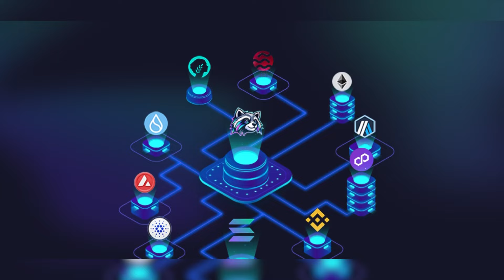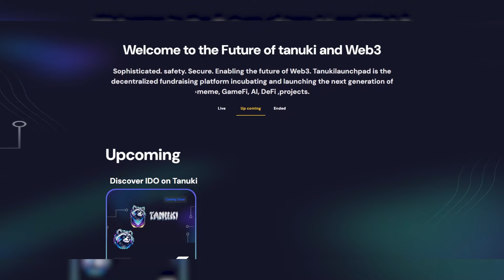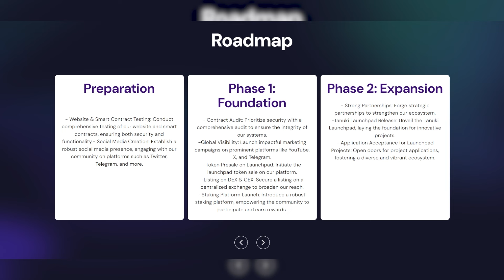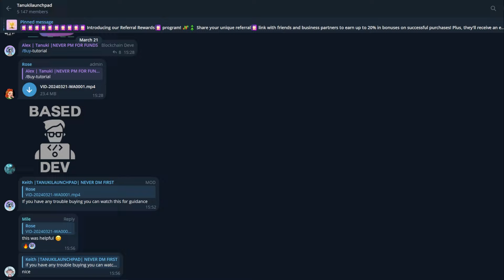Welcome Tanuki! How to buy $TANUPAD from the website?